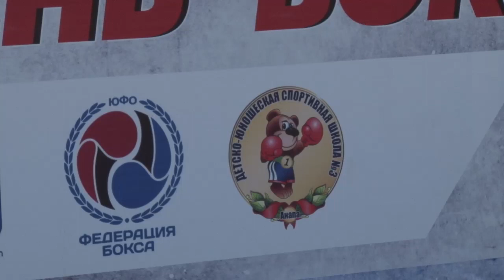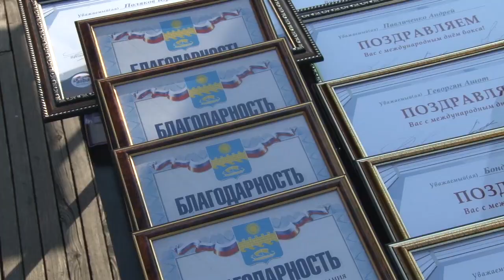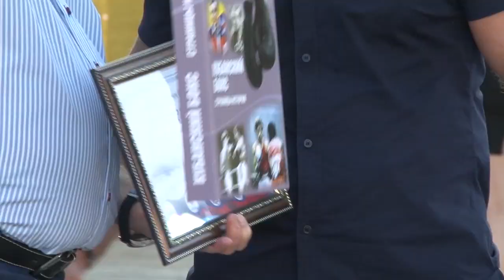Международный день бокса в Анапе